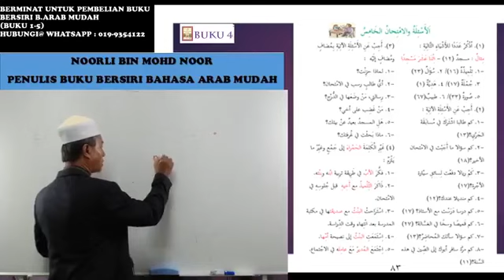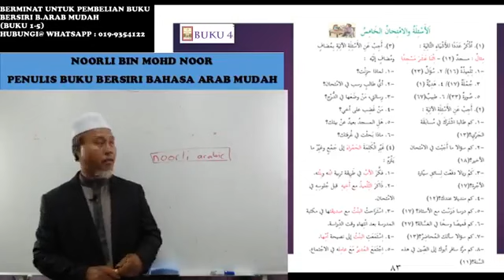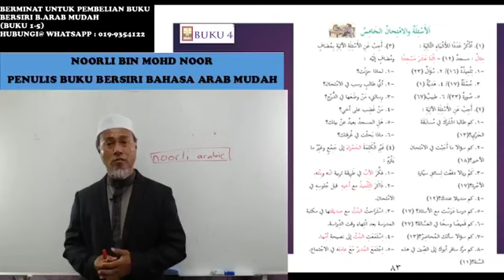arabmudah buku 4 kelas 81